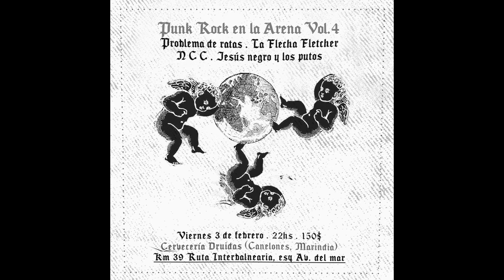JESUS NEGRO Y LOS P#T0S - JARDÍN DELIRIO - 2021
ROCK INDIE - URUGUAY

1 - EN LOS BAILES DE PLENA
2 - PASTA BASE
3 - VIAJERA
4 - MUSEOS EN LA NOCHE
5 - HEROÍNA
6 - POGO ILEGAL(POGUE URUGUAYX POGUE)
7 - KARMA DE MERCADO
8 - LA JOVEN DESAPARECIDA DEL VERANO

9 - 09.LAS LUCIÉRNAGAS(CON PEDRO DALTON)